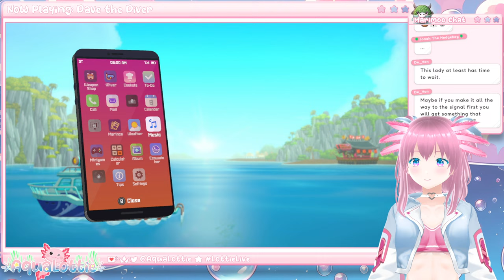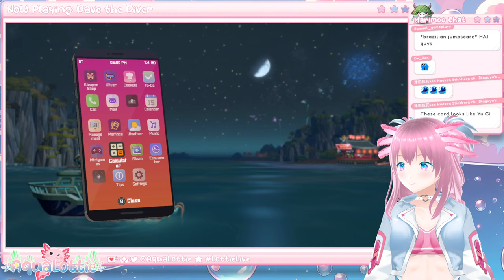【Dave the Diver # 2】Ready for a Dive?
I will get you shark!

ミ★ how to support me ★彡
As a small VTuber, any support will help me grow!
You can help me grow big and strong by:
- liking my videos on YouTube
- liking and retweeting my posts on Twitter

ミ★ rules ★彡
- no talk about political, negative current events or religion
- respect each other (and me)

ミ★ tags ★彡
Art: # LottieLust
Live: # LottieLive